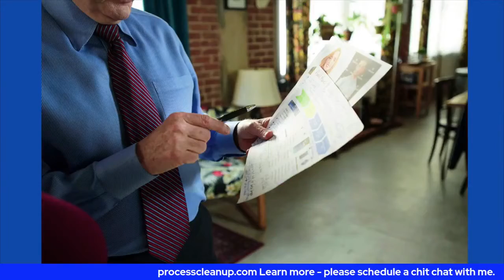World's Smallest Commercial Food Digester and the Future of the World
A candid LinkedIn Live with Bruce Carnohan about the future of our world and how you can check out the world's smallest commercial food digester at the Hamburg Maritime Forum.